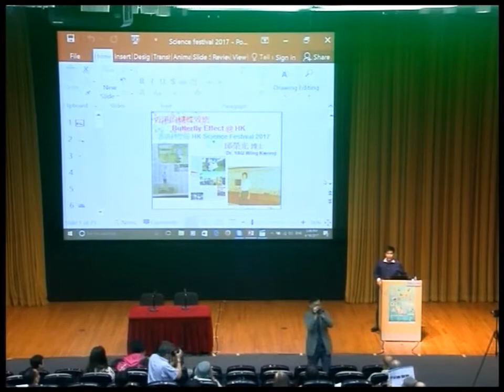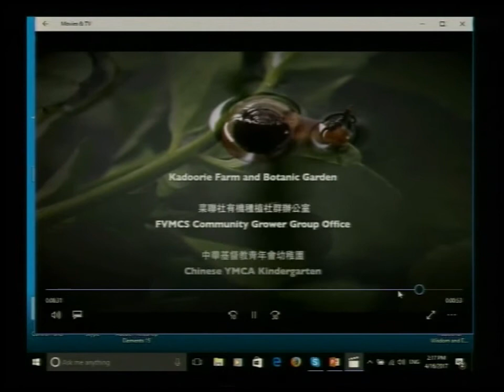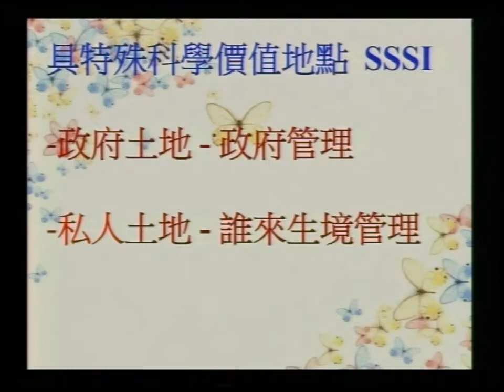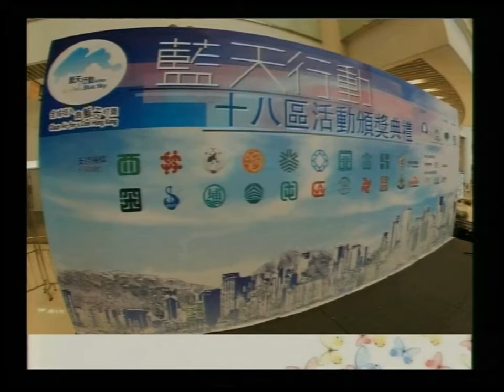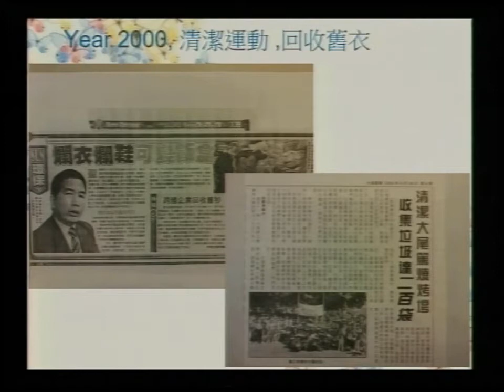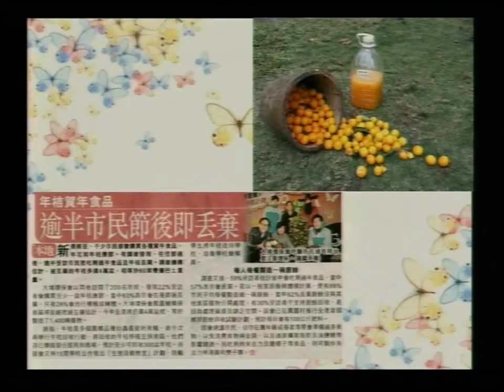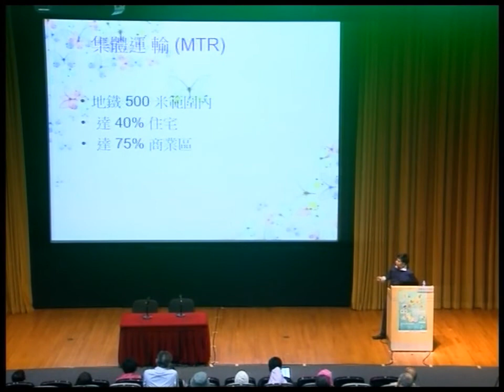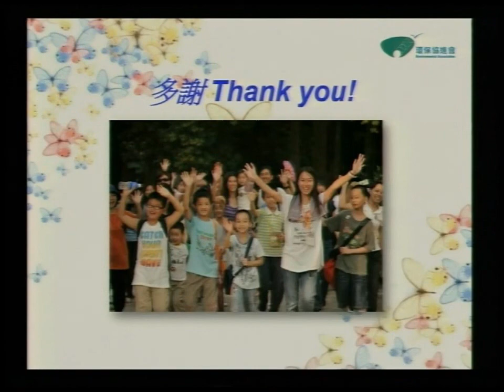鳳園的蝴蝶效應 Butterfly Effect of Fung Yuen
2017香港科學節講座：鳳園的蝴蝶效應

本講座介紹鳳園蝴蝶保育區成立以來有關生態保育研究及環境教育工作，並透過總結其保育經驗呼籲公眾參與環境保育的工作。

講者：邱榮光太平紳士（環保協進會義務總幹事）

主辦機構： 環保協進會，香港科學館協辦

講座日期及時間：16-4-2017 下午2:00 – 3:30

HK SciFest 2017 Lectures: Butterfly Effect of Fung Yuen

This talk introduces the nature conservation study and the environmental education of Fung Yuen Butterfly Reserve. It encourages the public to participate in the work of environmental conservation by sharing their conservation experiences.

Speaker: Dr. Yau Wing-kwong, JP (Chairman of Environmental Association Ltd.)

Organisers: Environmental Association, in association with Hong Kong Science Museum

Lecture date and time: 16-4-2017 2:00pm – 3:30pm

2017香港科学节讲座：凤园的蝴蝶效应

本讲座介绍凤园蝴蝶保育区成立以来有关生态保育研究及环境教育工作，并透过总结其保育经验呼吁公众参与环境保育的工作。

讲者：邱荣光太平绅士（环保协进会义务总干事）

主办机构： 环保协进会，香港科学馆协办

讲座日期及时间：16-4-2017 下午2:00 – 3:30